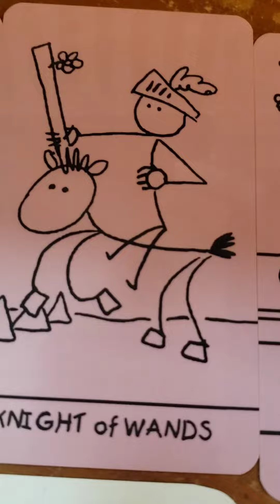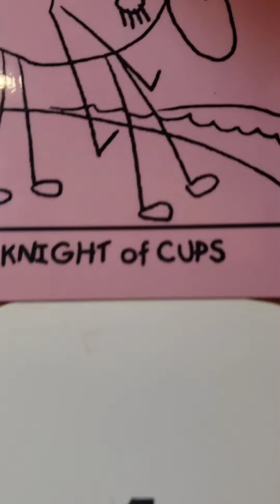DAILY Psychic tarot reading for Friday May 19, 2023